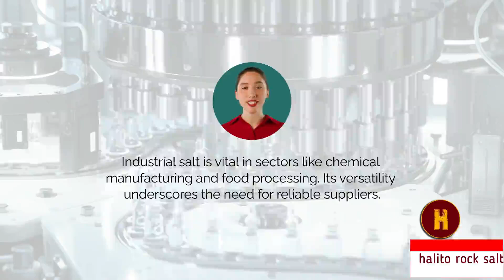Biggest Industrial salt supplier in Iran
Biggest Industrial salt supplier in Iran, road salt, salt for water purification and all other industry, we supply industrial salt to Iraq, Georgia, Armenia, Azerbaijan, India and Uae.